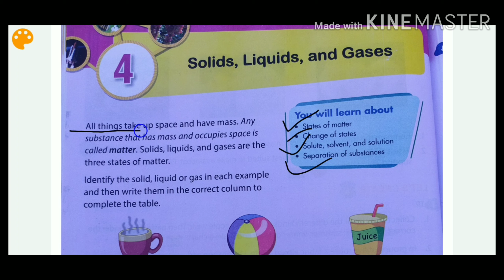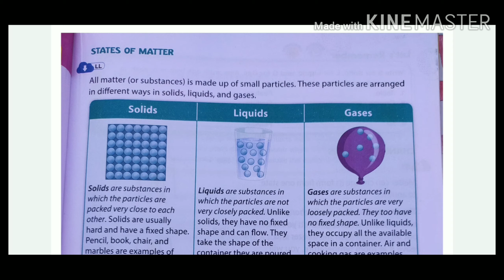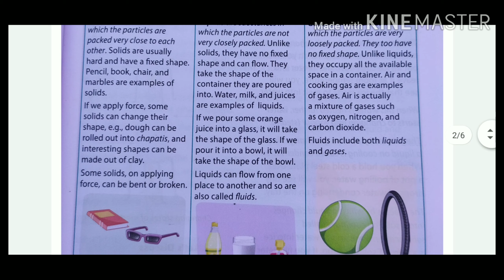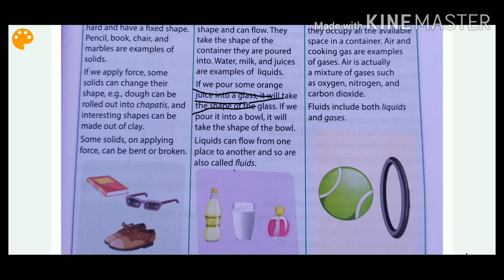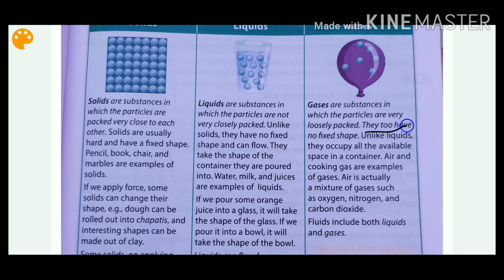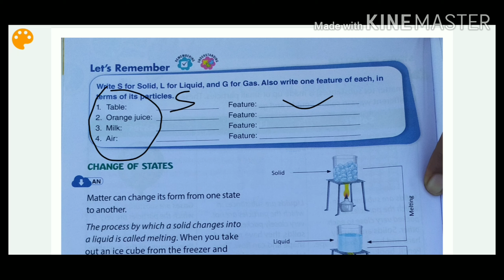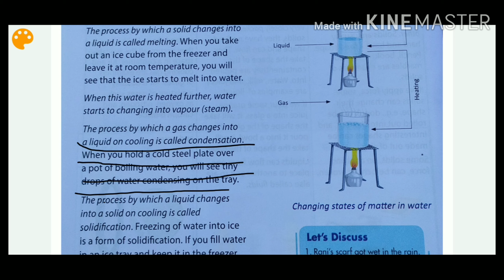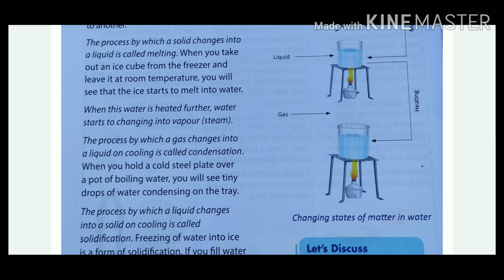Science |Class-4|Chapter-4| (solids, liquids and gases) part-1 video in hindi by Alisha Nazz.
Oxford new science in everyday life